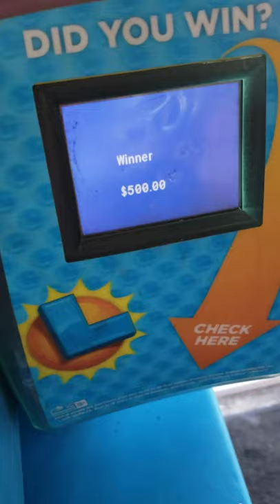💥MASSIVE WIN! MY BIGGEST EVER ON A CROSSWORD 🤑🤑💥 $20 INSTANT PRIZE CROSSWORD! CA SCRATCHERS